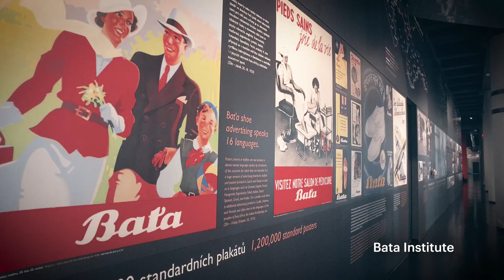100 years Zlin, NovyBor, Lindava, Prague 1min